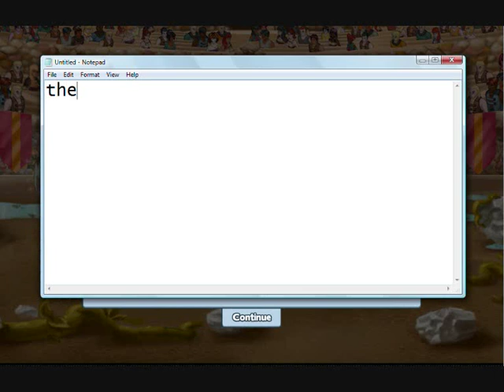Miscrits SK-Foil Opigum Review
Opigum-nam Style! Great crit,i would suggest it for all,and its really good for its final move that can confuse,but
low chance,it also have a great buffing move that buffs all defense by 12 :)

Skillset:
Crumble(1) Enchanted: +1 dmg
Fetal Position(1) Enchanted: +1 to debuff
Headbutt(4) Enchanted: +1 dmg
Power Up(7) Enchanted: +1 to buff
Foil Flop Down(10) Enchanted: +2 dmg
Slash(13) Enchanted: +2 dmg
Feebler(16) Enchanted: +2 to debuff
Sandstorm(19) Enchanted: replenishes 10 health
Thump(22) Enchanted: replenishes 5 health
Landslide(25) Enchanted: +4 dmg
Muddy Armor(28) Enchanted: +3 to buff
Foil Bushwhack(30) Enchanted: +5 dmg (foil bushwhack has a chance of confuse)